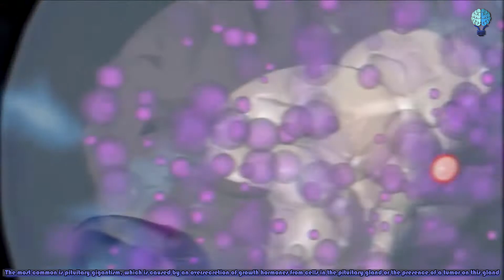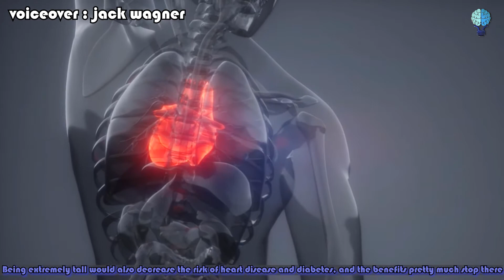What If Humans Were 5 Meters Tall?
The tallest man to ever walk the Earth was 2.72 m  tall, and he quickly became an international sensation.
So can you imagine what life would be like if you grew to be almost double that height?
If you kept growing until you were 5 m tall, you’d be half as tall as a telephone pole,and three times as tall as a refrigerator,. How would you navigate a world built for smaller people?
Would everyone treat you like a freak? Or could you use your size to skyrocket to power?
When most people think of being really tall, they imagine a world full of the usual perks associated with height, but the reality is that these benefits stop at a certain point. Standing at 5 tall, you’d be a walking world record, and people would treat you accordingly.
Human bodies aren’t built to be this big; not only would your size make simple physical activities difficult, but it would also slow down your neurological processes. So how long could you realistically survive?